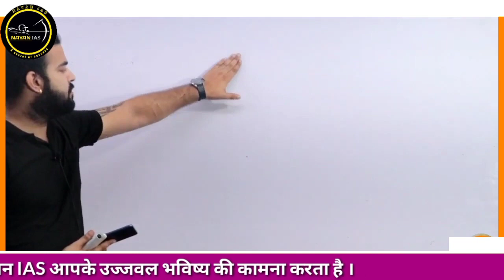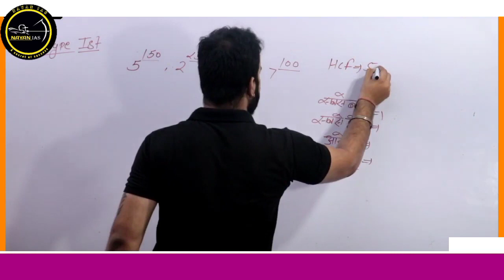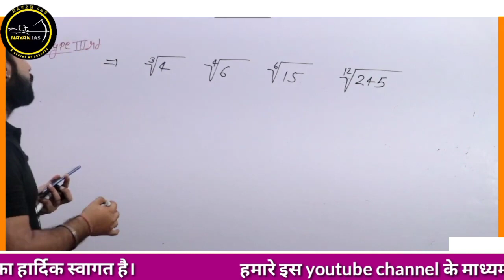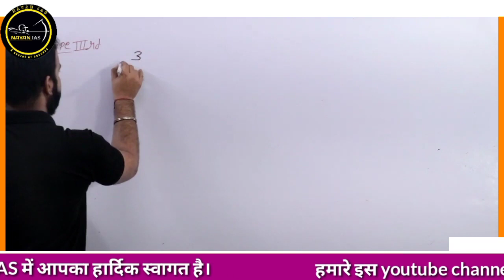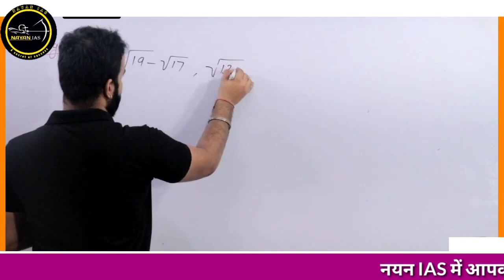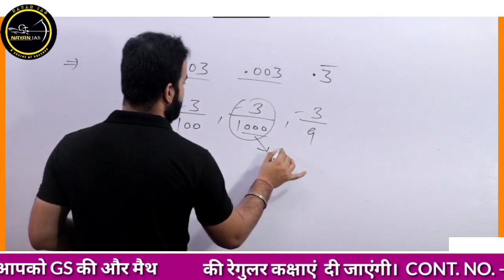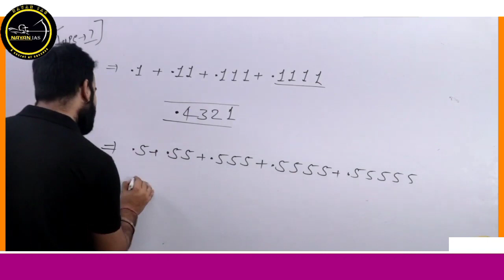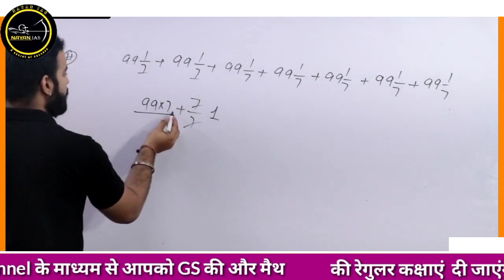simplification for bihar si, bihar police,ssc, mts upsssc/math for bssc